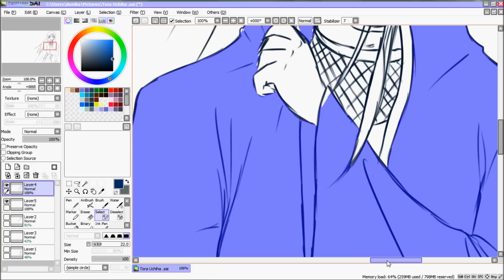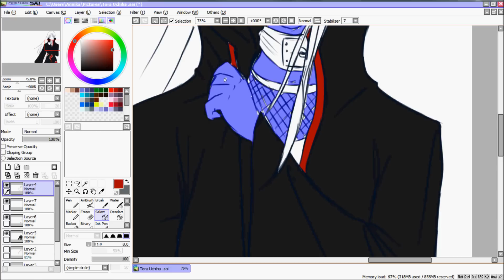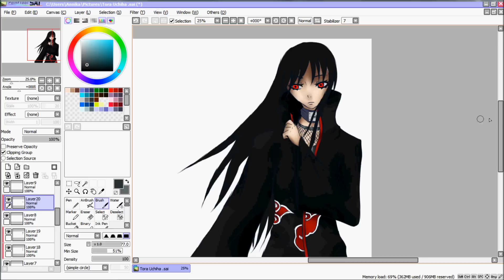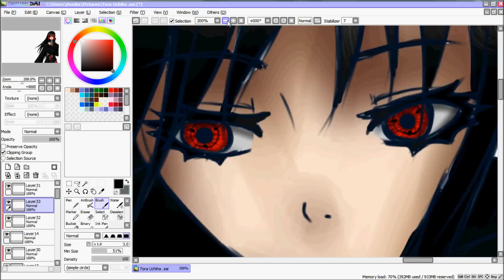Tora Uchiha - Speedpaint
request :D

(that means that i'm taking requests now :DD)